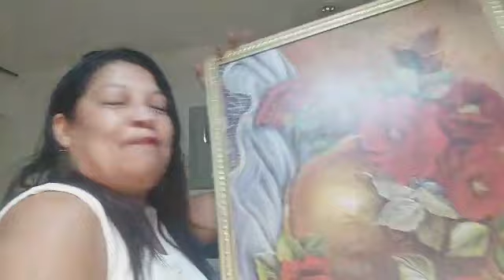🖼 QUADRO DE VISUALIZAÇÕES 🖼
FAÇA SEU QUADRO DE VISUALIZAÇÕES
UTILIZE UM QUADRO, E NELE VC VAI COLAR RECORTES DE TUDO O QUE VOCÊ DESEJA..
COLOQUE NO SEU QUARTO, AONDE VC SEMPRE O VEJA...
AGRADECENDO POR TUDO QUE JÁ É SEU..
🍀BOA SORTE 🍀

👉💃 LEITURA DE BARALHO CIGANO 💃
👉 TERAPIA INTEGRATIVA
👉 PRATICANTE DE BARRAS
👉DE TERÇA A SEXTA
DAS 9:00 AS 18:00